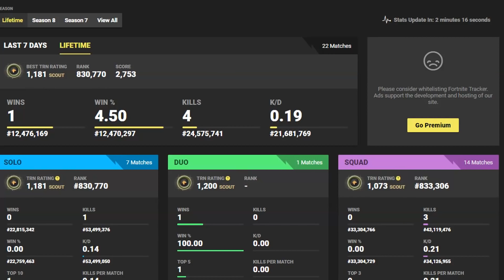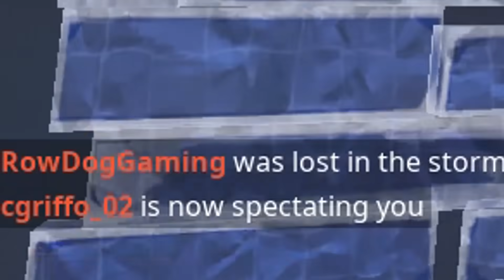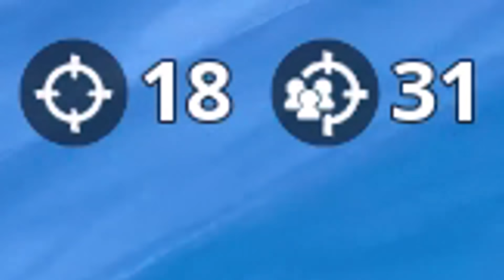i became a fortnite god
i became a season 8 fortnite battle royale god

Music ▼